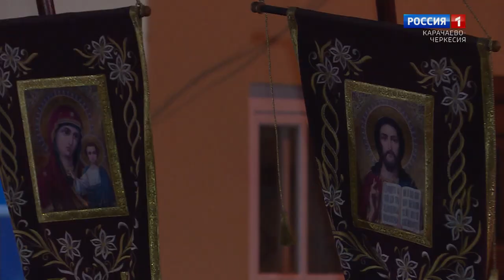Утро субботы. Карачаево-Черкесия 15.04.2023